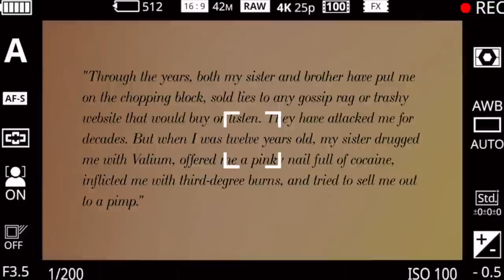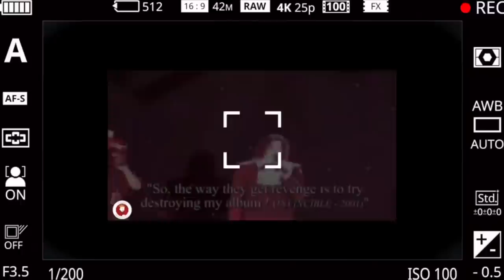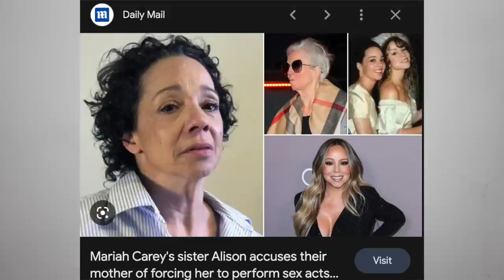I READ MARIAH CAREY'S MEMOIR SO YOU DON'T HAVE TO (but you REALLY should)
The Meaning of Mariah Carey is full of family drama, but wassup with the Eminem rumor!??

☆ ADDITIONAL TAGS ☆